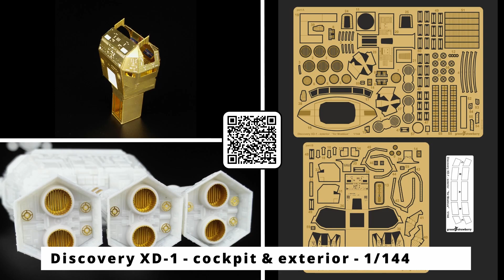JUNIOR / BASIC - How to work with photo etch, bending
Most of us are not so brave to start immediately with complete and proffesional photo etch set. Here we are with reduced, easier and even though most accurate photo etch sets perfect for starters and juniors.
Take a look how effectively start to work with photo etch, easily bend it and other basic activities with photo etch.